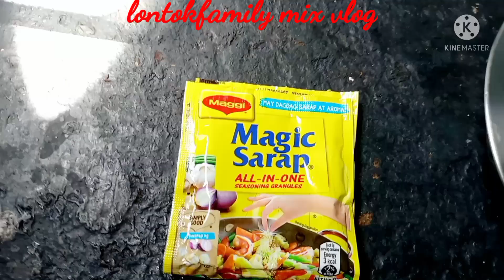Utan guisado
lami na masustansya pa🥰